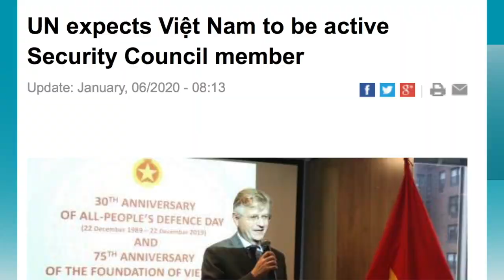VATV | Thấy Gì ở Việt Nam Năm 2020? Phạm Trần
VATV | Nhận Định và Phân Tích Thời Sự Việt Nam do Nam Anh trình bày, nhà Báo Phạm Trần biên soạn. Phát hình ngày 7-1-2020